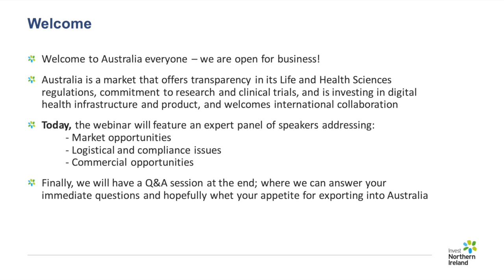Spotlight on Australia | Life and Health Sciences (Chapter one)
Northern Ireland companies can find a world-leading location for Life and Health Sciences in Australia. It is a market that offers transparency in its regulations, commitment to research and clinical trials, is investing in digital health infrastructure and product and welcomes international collaboration. This tutorial features an expert panel of speakers addressing logistical and compliance issues and sharing commercial opportunities within the sector with a nod to the Biotech & Biopharma sectors. This tutorial is a recording of a recent webinar.